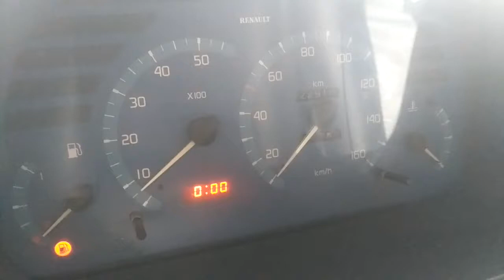T1272 ДВС (Двигатель) Renault Master 2.8td S9W